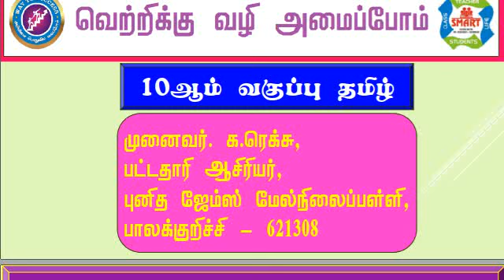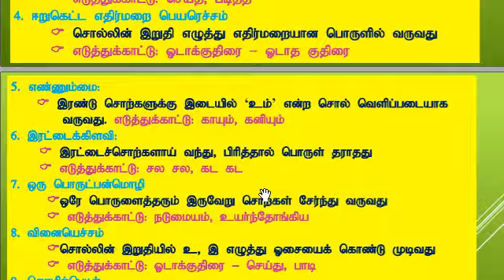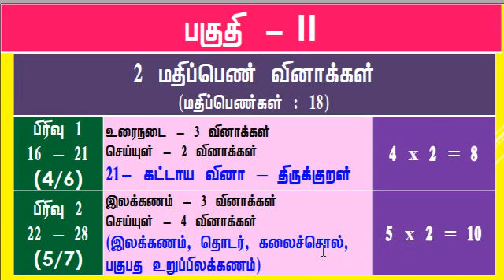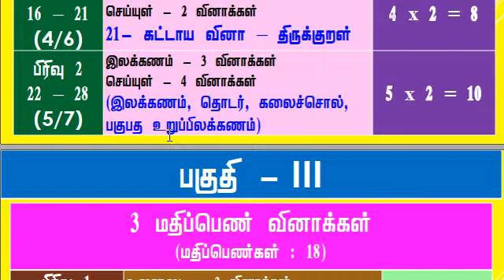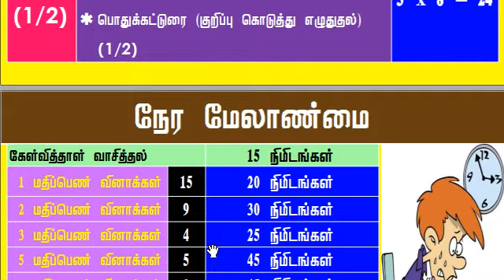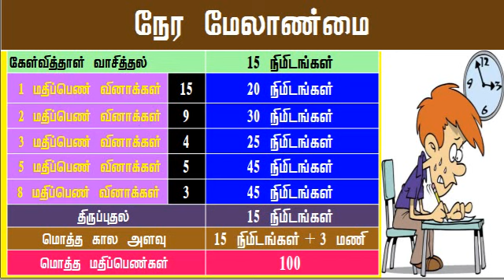How to get Full Marks in 10th Tamil | Public Exam Tips